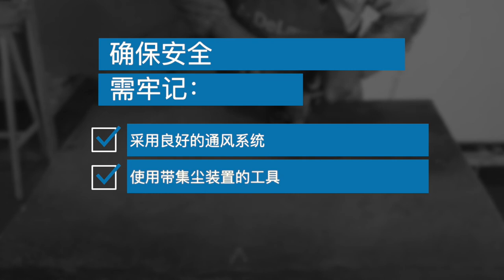Working safely with crystalline silica - Mandarin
Exposure to silica dust is preventable. You can help protect yourself and others by watching and sharing this video: 接触二氧化硅粉尘是完全可以避免的。观看并分享这个视频将有助于保护您自己和其他人：